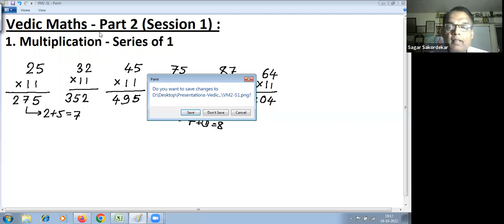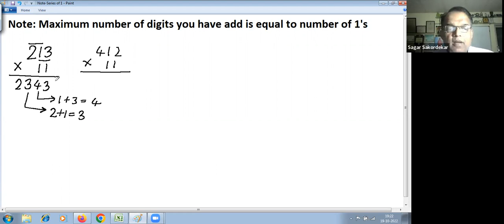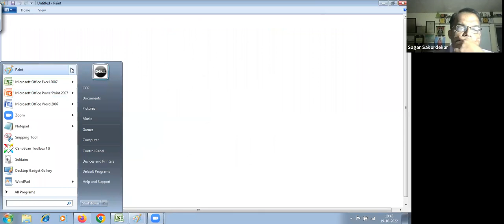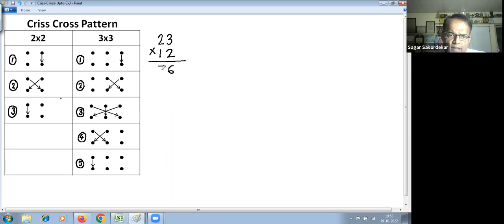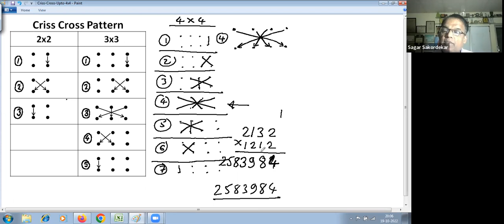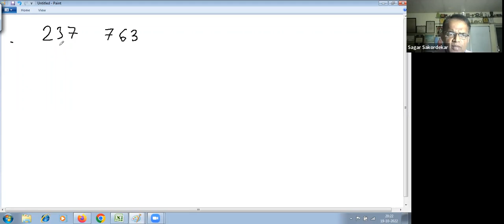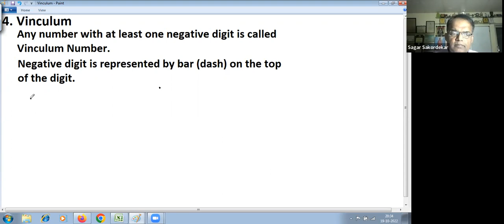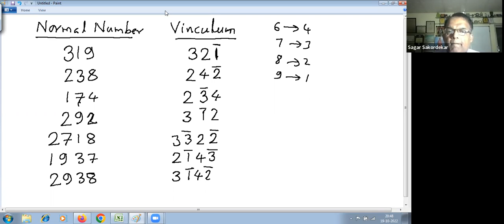Vedic Maths - Part 2 (Session 1)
First session out of total 4 session of detailed Vedic Maths - Part 2 Workshop. Contains total 4 topics - Multiplication by Series of 1, Multiplication - Vertically & Crosswise, Complement and Vinculum